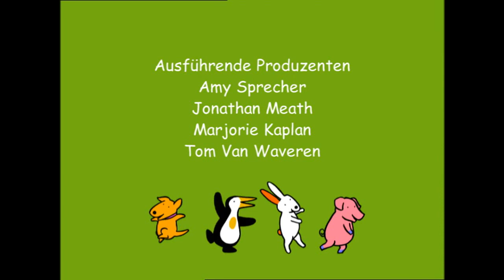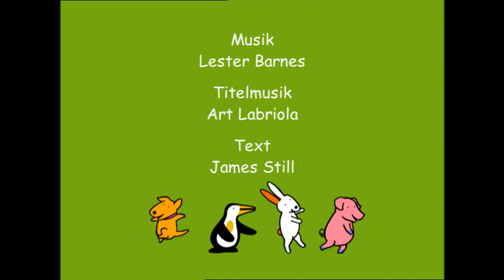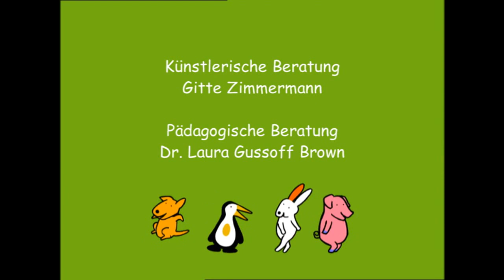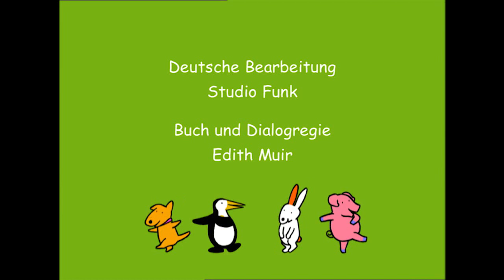11 Full Episodes - One hour NON-STOP - The PAZ Show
We've put together 11 episodes so you can enjoy over one hour of The PAZ Show non-stop!